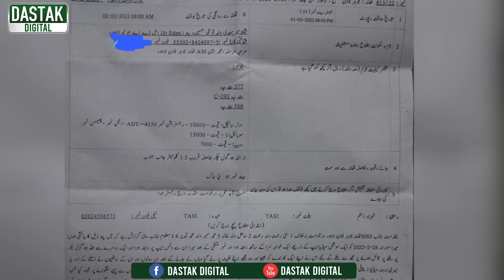Khusray Se Dosti Karna Nojawan Ko Mehnga Par Gaya | Shahmeer's Viral Story | Wardaat